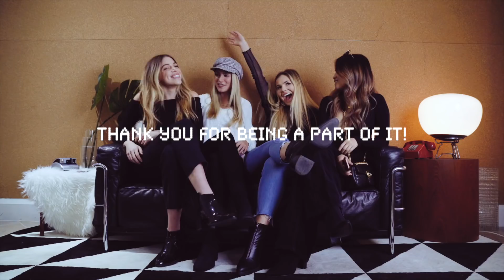A little bit about last year...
Thanks to everyone who made this year so memorable, I can't wait to see what happens in 2018!!!
Hope you all stick around for the adventure ;)